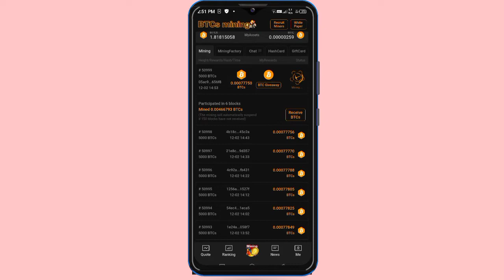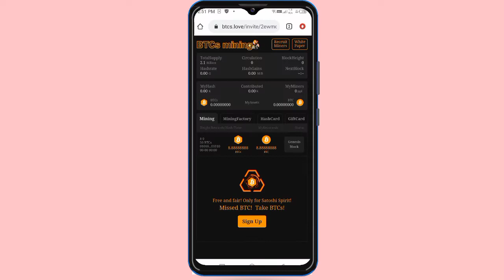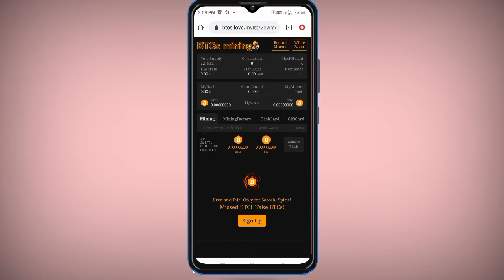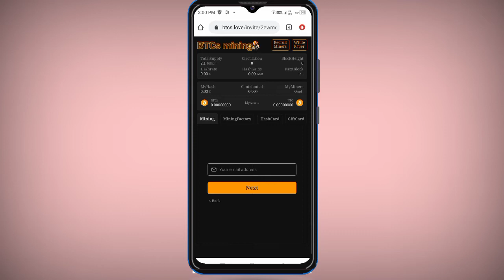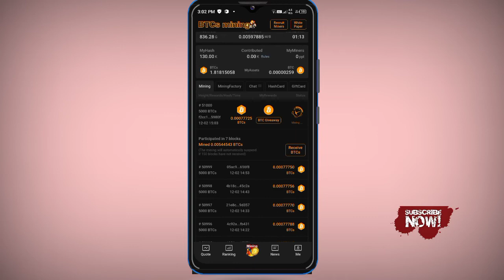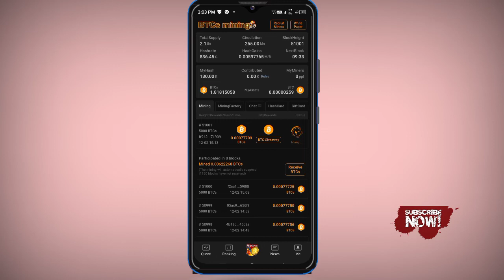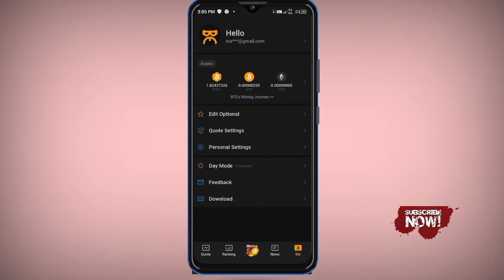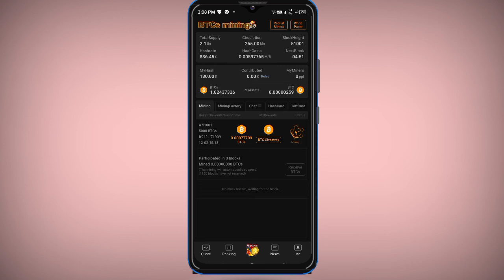BTCs mining in free unlimited | Bitcoin Give ways | live earning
Hello guys

Here Can learn and earn with BTCs mining in free. BTC give ways at big level.

Bitcoin mining, Bitcoin free mining, bitcoin free mining in mobile, bitcoin free mining in PC, Bitcoin free mining in laptop, Earn bitcoin give ways, bitcoin give ways, real bitcoin give ways,